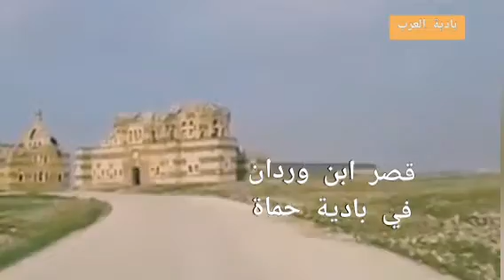قصر ابن وردان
تراث قصر ابن وردان في البادية السورية على اطراف بادية الشام .شمال شرق مدينة حماة ب60كم
يتميز القصر بانبعاث الروائح العطرية منه كلما نزل المطر.
بني عام ٥٦٤ للميلاد في عهد الامبراطور جوستنيان على الطراز اليوناني القديم
من احجار البازلت والطين الممزوج بالورد والمسك
مساحته2000م مربع.
نسجت حوله الكثير من الأساطير الشعبية.
سمي بهذا الاسم نسبة لاحد امراء البادية سكنه فترة من الزمن ويقال انه من قبيلة عنزه
وقيل من بني صخر.
وفي رأي للدكتور عبدالسلام العجيلي ان بن وردان هو من الحكام الرومان في الاندرين..
لكن المؤكد ان الإسم عربي..
وقد ورد ذكر الأندرين في معلقة عمرو بن كلثوم

الا هبي بصحنك فاصبحينا
ولا تبقي خمور الأندرينا

ويضرب أهل البادية المثل بخراب الأندرين.

تعرض في الآونة الاخيرة لدمار بعض اجزاءه بقصف من الطيران.
يعتبر القصر احد المعالم التاريخية في بادية الشام.